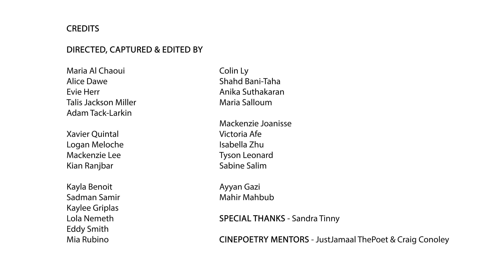Henry Larsen Cinepoem 7 - MASC Digital Storytelling Program 2022-2023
Written, Directed, Captured and Edited by:
Maria Al Chaoui
Alice Dawe
Evie Herr
Talis Jackson Miller
Adam Tack-Larkin

Xavier Quintal
Logan Meloche
Mackenzie Lee
Kian Ranjbar

Kayla Benoit
Sadman Samir
Kaylee Griplas
Lola Nemeth
Eddy Smith
Mia Rubino

Colin Ly
Shahd Bani-Taha
Anika Suthakaran
Maria Salloum

Mackenzie Joanisse
Victoria Afe
Isabella Zhu
Tyson Leonard
Sabine Salim

Ayyan Gazi
Mahir Mahbub

Program Mentors: JustJamaal Thepoet and Craig Conoley

Teacher: Sandra Tinny

Henry Larsen Public School

Funded by the Ottawa Community Foundation, TELUS, and the OCDSB